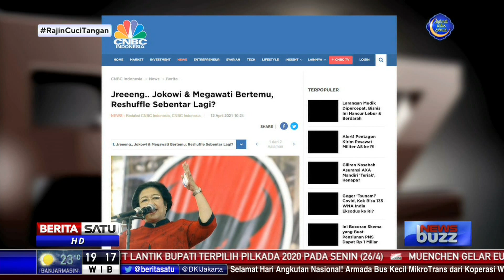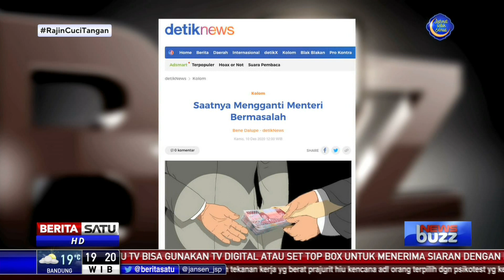News Buzz: Reshuffle Kabinet, Yess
Padahal Rabu kemarin seharian telepon genggam atau handphone sengaja dinyalakan. Kali-kali saja ada telepon dari orang nomer satu di negeri ini. Handphone ditaruh tak jauh dari tangan dan pandangan menunggu dengan dag dig dug karena isu reshuffle kabinet kencang sekali.